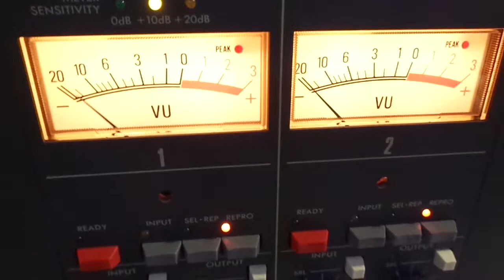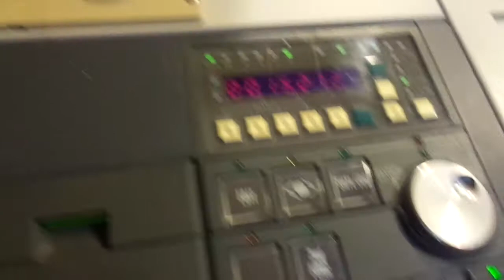DEMO OF PRO OTARI MTR-15 NM REEL TO REEL FOR SALE Video #3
DEMONSTRATION OF PRO OTARI MTR-15 NM REEL TO REEL FOR SALE  by SOHOAUCTION on Ebay